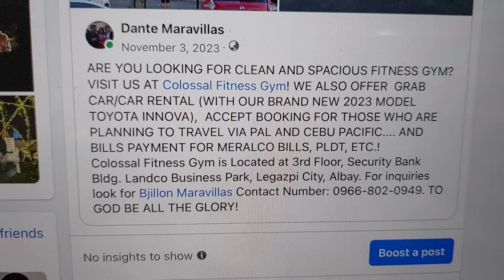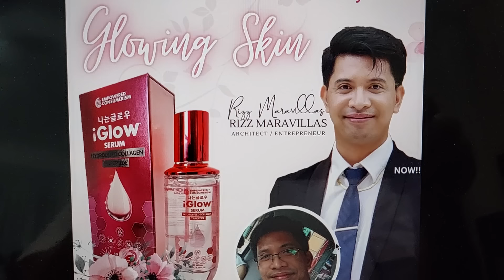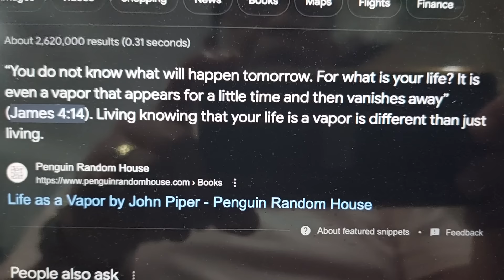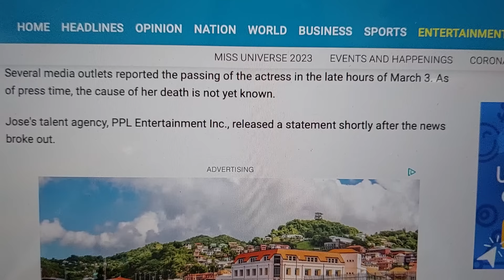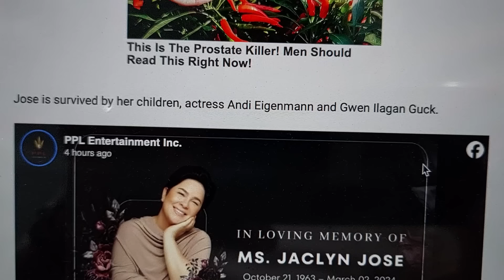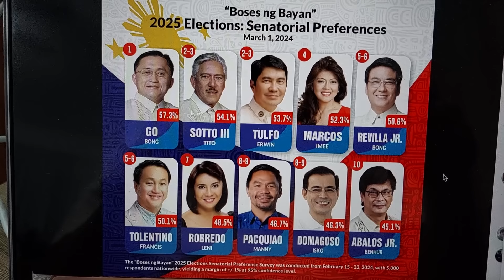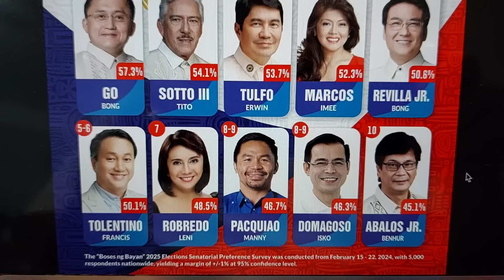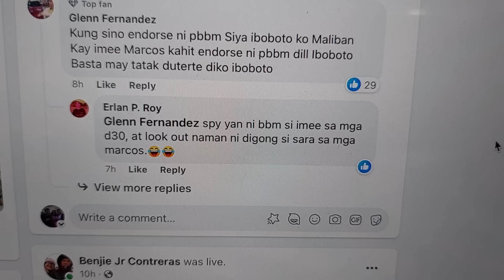BREAKING! PREMYADONG ACTRESS NAMAYAPA NA!